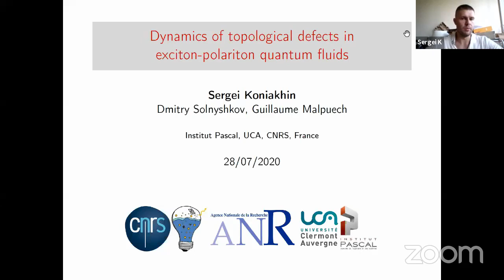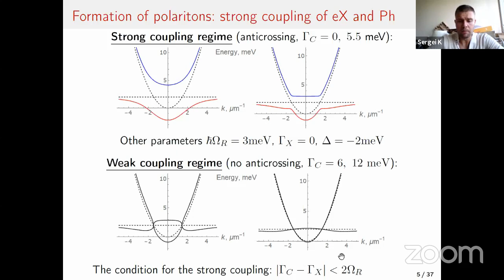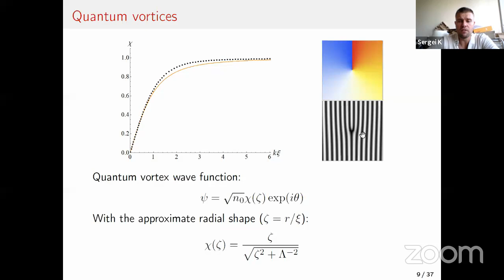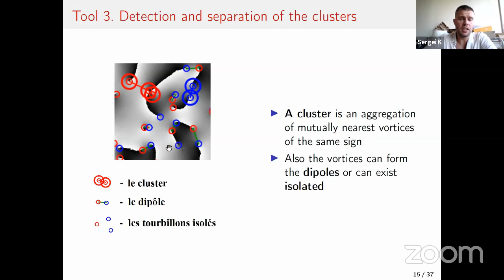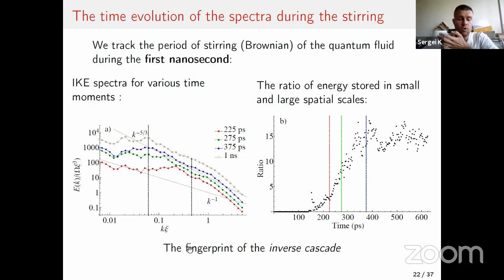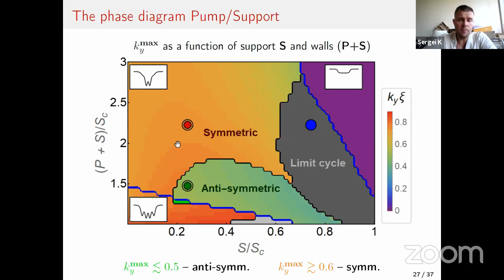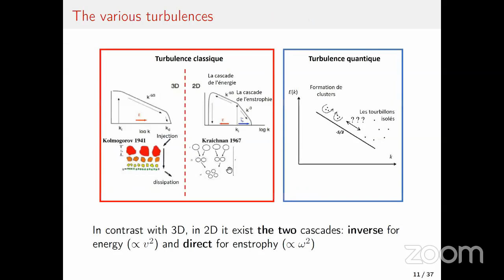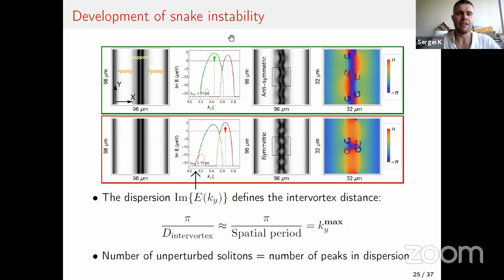Sergei Koniakhin: Complex behavior of topological defects in polariton quantum fluids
Title: Complex behavior of topological defects in polariton quantum fluids

Abstract: Exciton-polariton system in semiconductor heterostructures have unique properties due to the combination of all-optical control of the wave function and strong nonlinear interaction, stemming from the exciton component. The latter originates such complex topological condensate excitations as quantum vortices and solitons. In the first part of the talk, the narrow 1D channels with the walls of high condensate density at the upper bistability branch created by intensive laser radiation are studied. It was demonstrated that in such channels dark solitons appear parallel to the channel axis by odd (1-3) or even (2-4) number in order to accommodate the phase constraint induced in the walls. These soliton molecules are typically unstable and evolve toward symmetric or anti-symmetric arrays of vortex streets. Inspired by this phenomenon, the soliton spatial propagation in the all-optically patterned maze was studied and the essential feature of maze solving was demonstrated. In the second part, the existence of the energy cascade in 2D quantum turbulence, which is one of the open questions in the physics of quantum fluids is considered. The shape of raw energy spectra depends on the procedure of condensate stirring but the energy spectra of clustered vortices always exhibit the -5/3 power law. Such cascade can be observed over almost 2 decades.